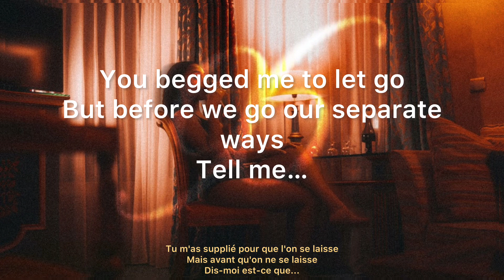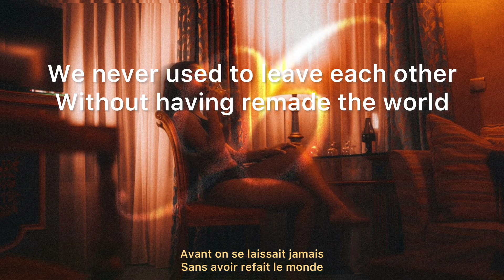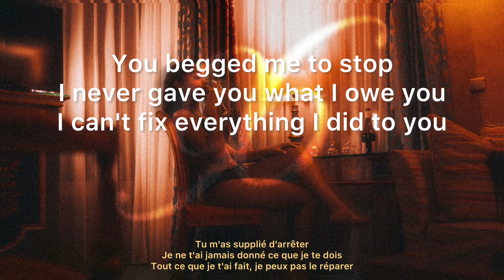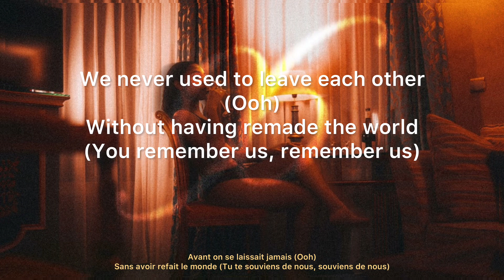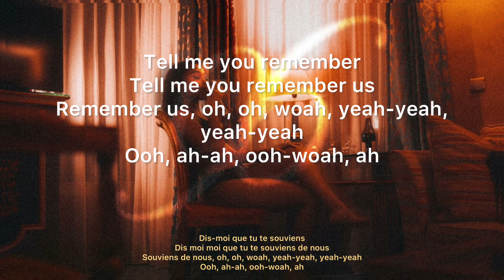Tayc - Je me souviens de tout (English Lyrics)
Tayc - Je me souviens de tout English lyrics translation.

Stream Tayc Room 96 out on all major streaming platforms.

Unfortunately, due to YouTube’s copyright policies, we’re unable to monetize this channel. Love our work?